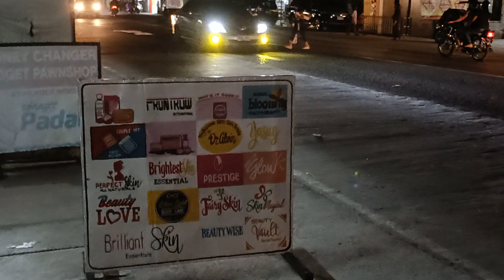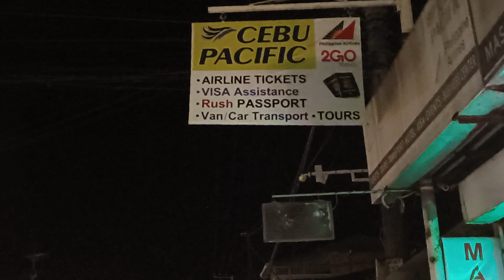Getting Later in Barrio Barretto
Night View of Barrio Barretto